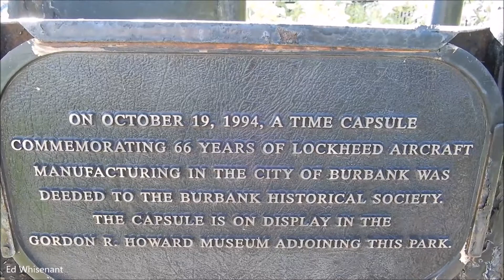Lockheed F-104 Starfighter - Share Your Memories of the F-104 Starfighter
This video is for former Aero Engineering and Manufacturing's Vice President R.B. "Bob" Junker (Bob's name is listed on the plaque at 1:18) and to all the pilots and people who have worked on the F-104 Starfighters. Please share your memories of the F-104 Starfighter. This F-104D "Spirit of Burbank" is on display at the George Izay Park located on 275 East Olive Avenue Burbank, CA 91502
Lockheed F-104D Starfighter 57-1334, 1957 , C/N: 483-5046